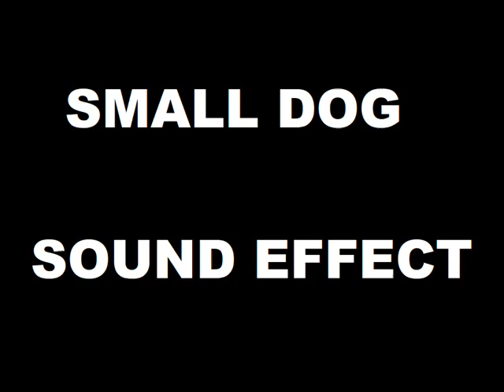Small Dog - Sound Effect [HD]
sound effects
drum sounds
airhorn sounds